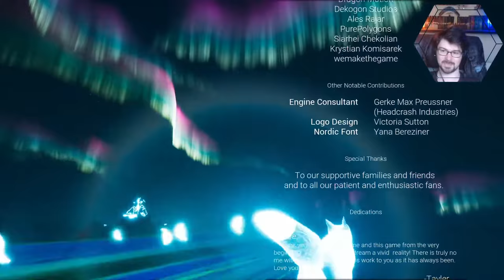Wir sind am Ende |Spirit of the North #011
Herzlich Willkommen zu Spirit of the North

Ich habe dieses Spiel in meinem Stream angetestet und fand es so schön das ich es jetzt auch auf Youtube hochlade :) ich hoffe es gefällt euch

Spirit of the North ist ein Einzelspieler-Abenteuerspiel, das von den atemberaubenden und mysteriösen Landschaften Islands inspiriert ist. Spiele als gewöhnlicher Rotfuchs, dessen Geschichte sich mit der Wächterin der Nordlichter, einem weiblichen Geisterfuchs, verbindet.
Neue Folgen zu Spirit o.t. North kommen Dienstag und Samstags ab 15 Uhr 😊